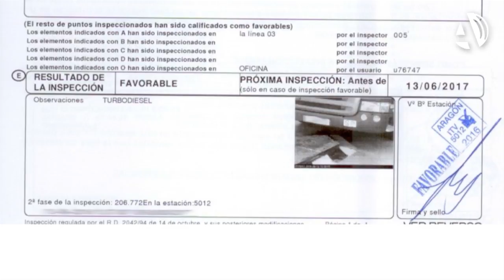Tradime resalta la importancia de contar con la ITV en vigor para la seguridad vial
(17/03/2017) Dentro de su campaña contra el dumping social, Tradime ha publicado un nuevo vídeo en el que advierte de los riesgos que suponer que los transportes de mercancías no cuenten con las condiciones técnicas óptimas para circular por la carretera. Desde Tradime señalan que se pone en peligro la seguridad vial de todos los conductores